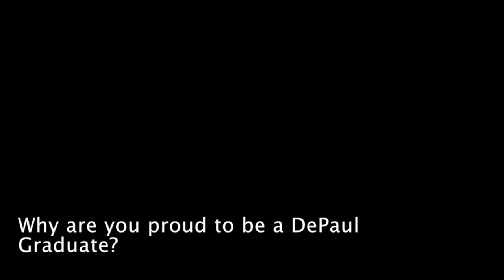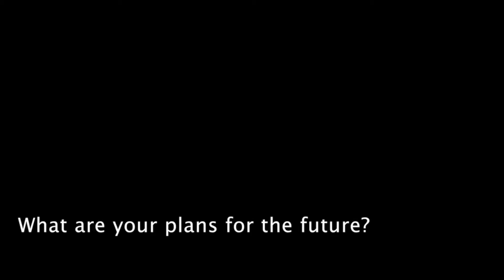A Global Celebration